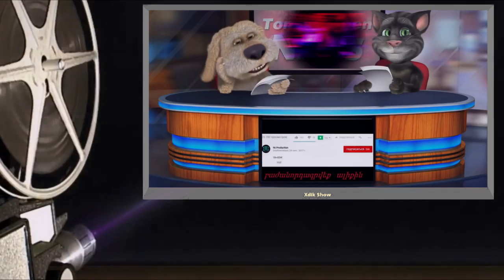(0002) Anekdot 18+ Xdik Show / FULL Colection / Bjshki Mot N 1 (QFURNEROV) ⁄( Tom and Ben )